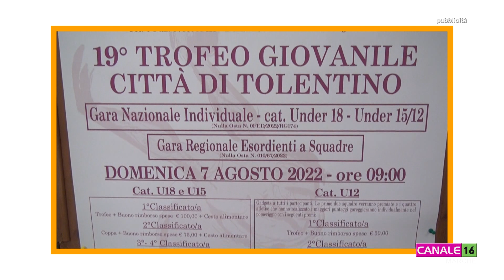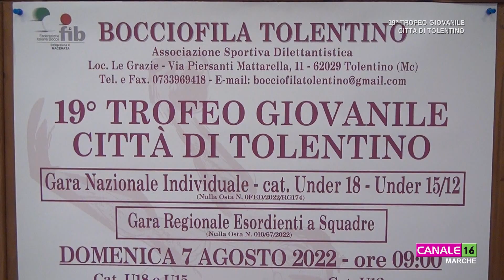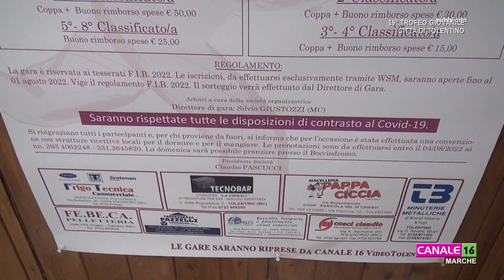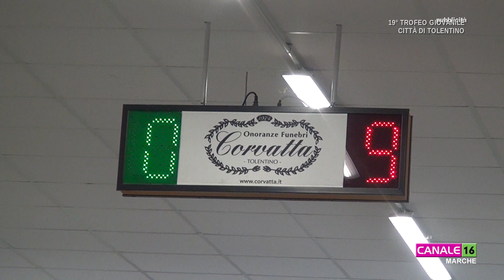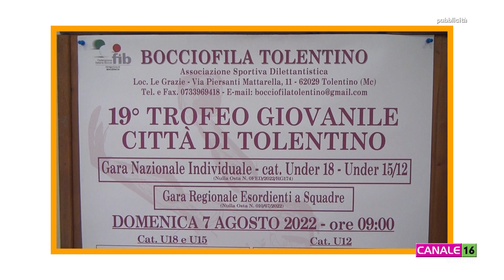[SPECIALE] 19° Trofeo giovanile alla bocciofila di Tolentino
Lo speciale sul 19° Trofeo giovanile organizzato dalla bocciofila di Tolentino il 7 agosto 2022.